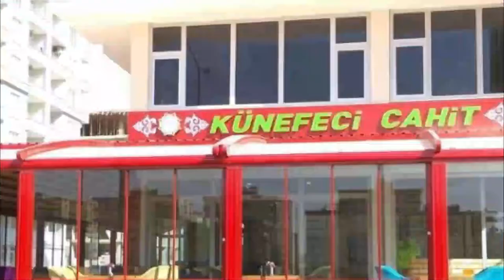Top 10 Best Tourist Places to Visit in Kızıltepe | Turkey - English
Kızıltepe is one of the biggest tourist attractions in Turkey having many best places in Kızıltepe. Kızıltepe is a town in, and a district of Mardin Province of Turkey. As of 2014, the town had a population of 225,888. So to help you figure out the places you need to try, we've gathered up a bucket list of the best Places in Kızıltepe that you won't regret going to.

There are many beautiful places in Kızıltepe. Turkey has some of the best places in Kızıltepe. We collected data on the top 10 places to visit in Kızıltepe. There are many famous places in Kızıltepe and some of them are beautiful places in Kızıltepe. People from all over Turkey love these Kızıltepe beautiful places which are also Kızıltepe famous places. In this video, we will show you the beautiful places to visit in Kızıltepe.